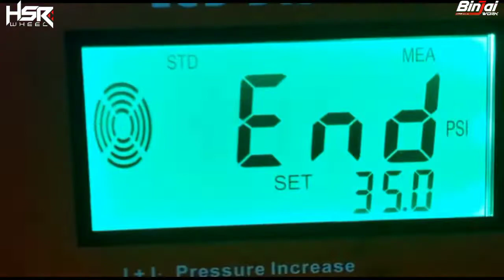AVANZA JODOH PERTAMA! HSR WHEEL KCCX || BINJAI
HSR WHEEL
TYPE:KCCX
RING:15
LEBAR:6,5
PCD:8×100-114,3
 OFSET:42
WARNA:BMF

Senin-Sabtu : 08:30-18:00
Minggu/Tgl Merah: 09:30-18:00

PROMO & FASILITAS GRATIS DI TOKO KAMI:
  ~ Kartu Kredit
  ~ Home Credit
  ~ Kredivo
  ~ Akulaku
  ~ Indodana